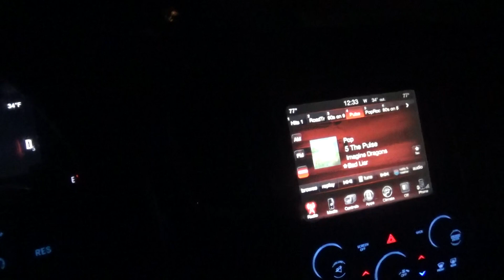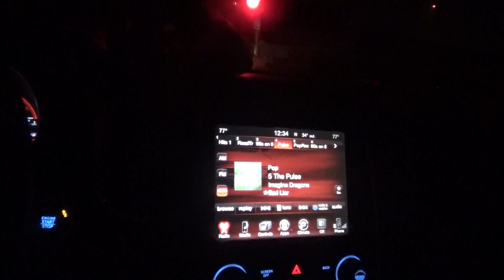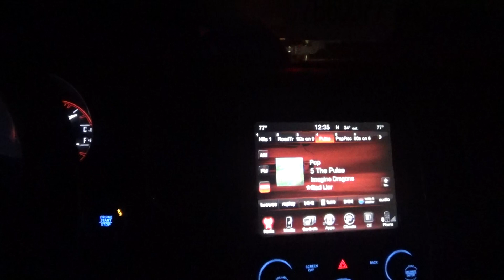i am on the blade route thanksgiving 2022 thursday